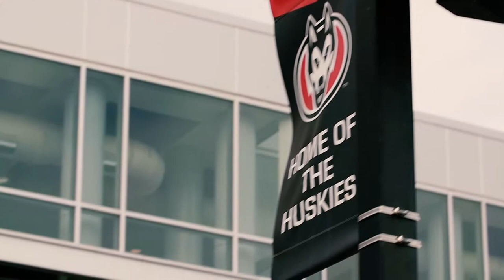SCSU Men's Hockey | Hype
Footage Courtesy of Waiting Room Collective and Husky Productions.